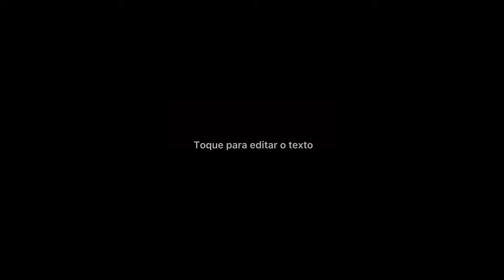O *META SECRETO* que DELETA com 2 RAJADAS no COD: WARZONE!! 🤯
VISUAL CONTROLES :

CONTROLES PERSONALIZADOS E ACESSÓRIOS É NA VISUAL CONTROLES!!

Se quiser dar aquele 🎁APOIO🎁 pro canal vai AJUDAR MUITO 😁

Configuração do Controle :

Tipo do controle: Padrão XBOX SERIES (Claw)

Esquema de Botões: Seguir e Mover Invertido

Sensibilidade: 9

Sensibilidade ZOOM BAIXO: 0.90

Sensibilidade ZOOM ALTO: 1.00

Headset: SONY MDR-ZX310AP

Timeline :

Pré Intro : 00:00
Intro : 00:29
Classe INTRA BURST : 01:05
Gameplay 1 : 03:13
Gameplay 2 : 09:41